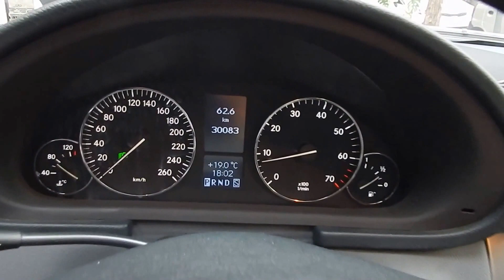Mercedes Benz C200